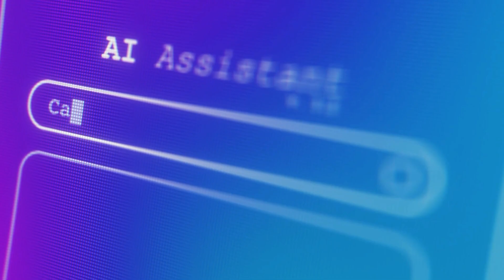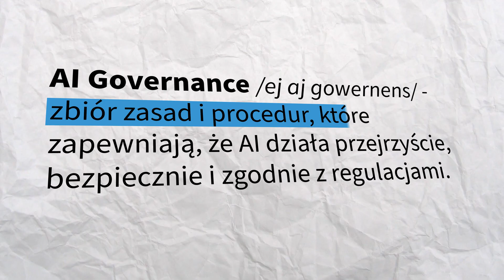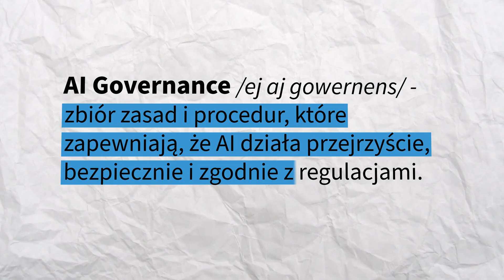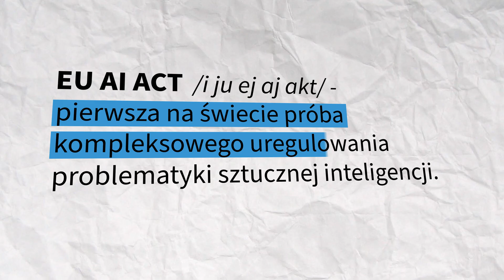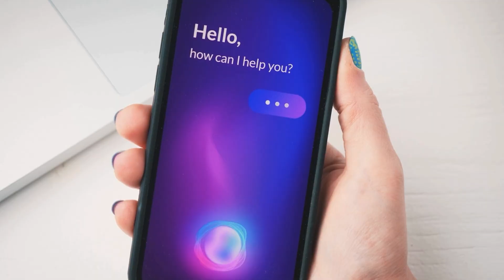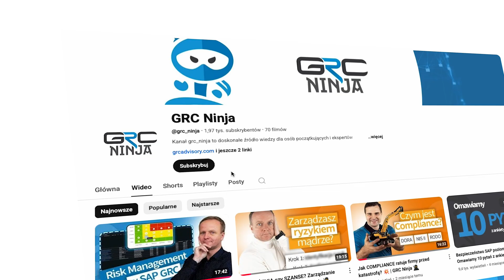AI POD LUPĄ 🔍 Jak AI ACT zmieni rozwój sztucznej inteligencji? 🤖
Czy można ufać sztucznej inteligencji? 🤖 W tym odcinku GRC Ninja przyglądamy się tematowi AI Governance – czyli temu, jak nadzorować rozwój i działanie sztucznej inteligencji – pomagają nam w tym dwie kultowe postaci ze świata Star Wars: R2D2 i C3PO.

🤖 C3PO – uprzejmy, mówiący wieloma językami protokolant, który rozumie zasady i wie, kiedy należy zachować ostrożność.
🛠️ R2D2 – lojalny, ale nieprzewidywalny droid, który działa po swojemu i często bez zgody otoczenia.

Który z nich lepiej symbolizuje dzisiejszą sztuczną inteligencję? I co ta analogia mówi nam o potrzebie przejrzystości, odpowiedzialności i etyki w rozwoju AI?

W tym odcinku omawiamy m.in.:
✅ przykłady zastosowań AI,
✅ ryzyka związane z brakiem nadzoru nad AI wraz z przykładami,
✅ czym jest AI Governance,
✅ czym jest EU AI ACT i co oznaczają 4 poziomy bezpieczeństwa AI.

Od chatbotów po systemy wojskowe – AI jest wszędzie. Dowiedz się, dlaczego governance to dziś klucz do przyszłości!

Zobacz również nasze inne odcinki!  ⤵️

Jeśli przeczytałeś opis do końca zostaw komentarz o treści „GRC Ninja”. 🥷